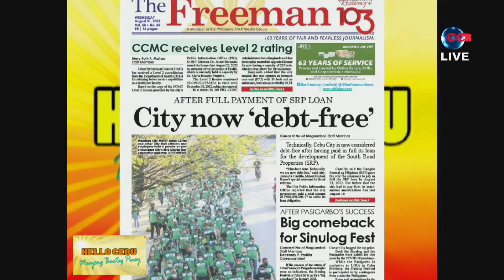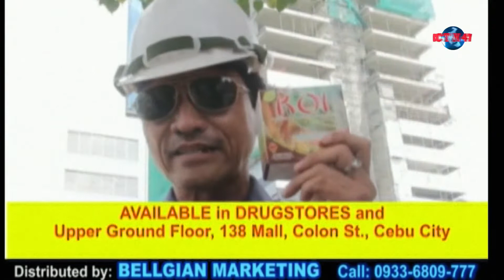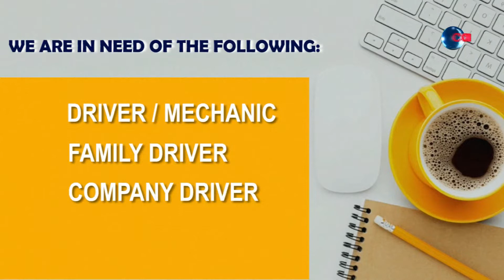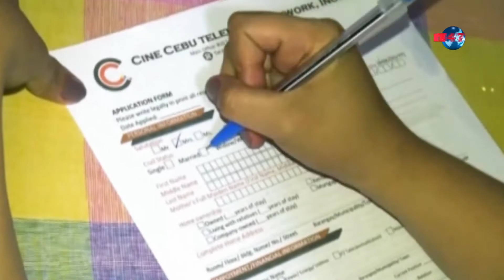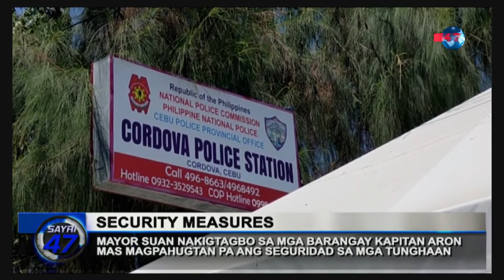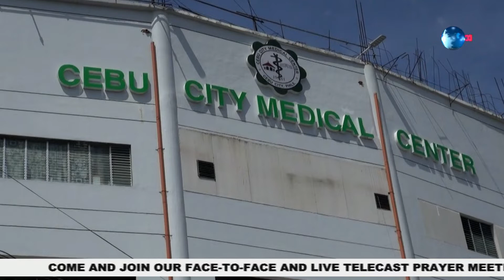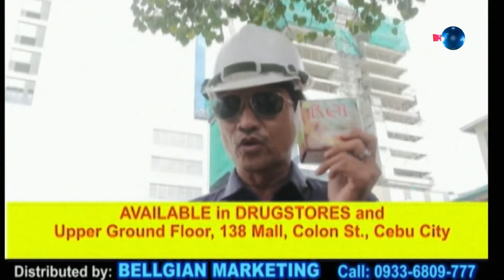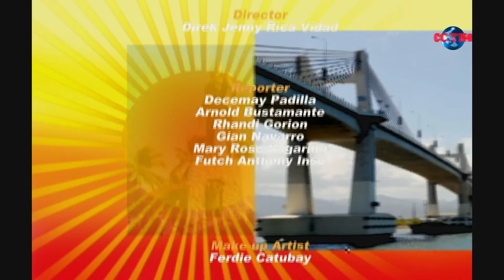HELLO CEBU Maayong Buntag Pinoy | August 31, 2022